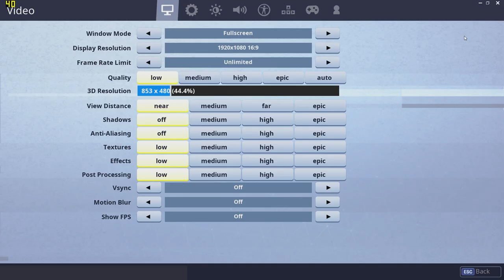Intel UHD Graphics 620 [Laptop] - Fortnite (Gameplay with FPS)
Full HD (1080p), Low: Average FPS - 85;